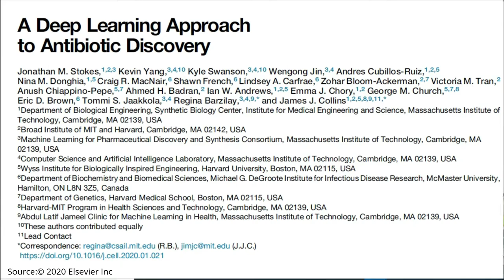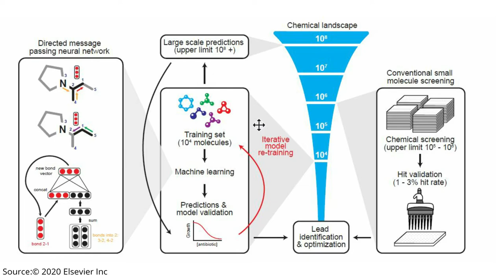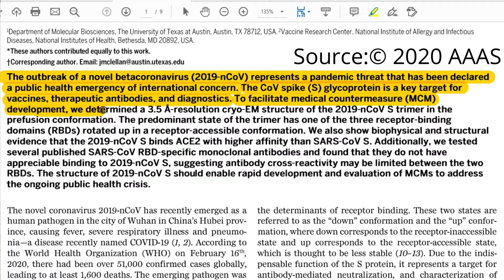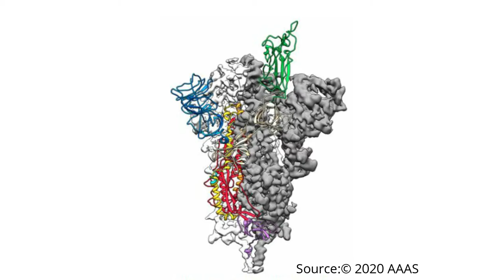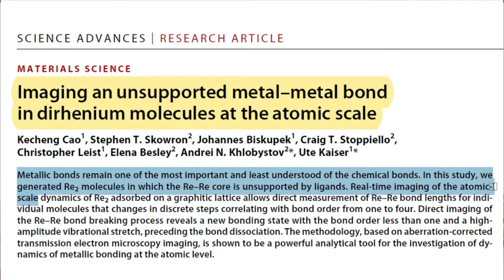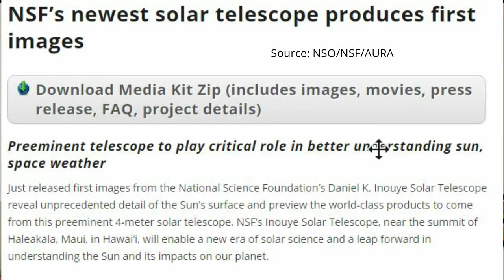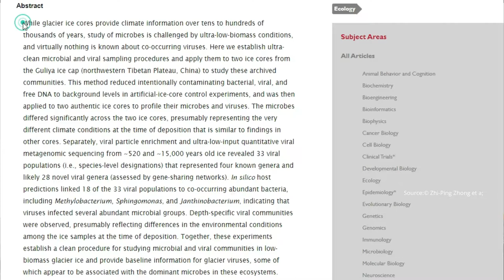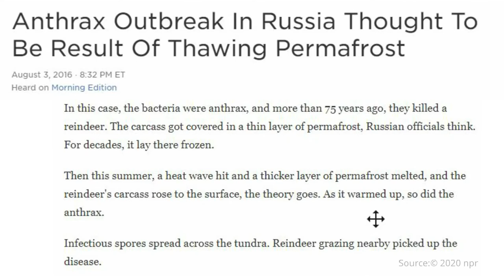SciandTechUpdates01 - atombonding, sun'ssurface, coronaspikeprotein, AIantibiotics- தமிழ் - Samy22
SciandTechUpdates 01 - atombondingfootage, detailedsun'ssurface, newviruses,coronavirusspikeprotein, AIantibiotics- தமிழ் - Samy22